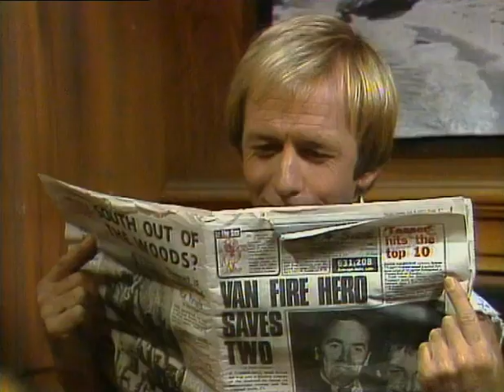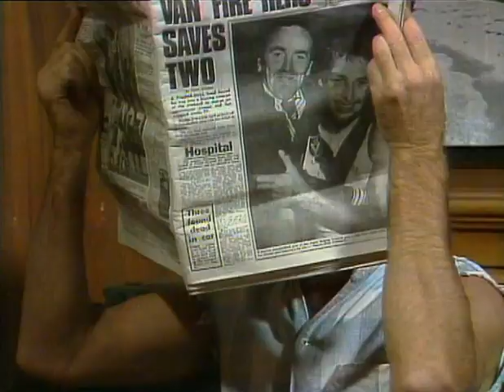The Paul Hogan Show: "Art Exhibition" + "Love Story"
Classic sketch from 1980/81, also featuring Delvene Delaney and Andrew Harwood.
From the "Best of the Paul Hogan Show" 2 DVD-set.

+ may contain adult themes/suggestive material +

I take no credit for or make any claim to the content in this video.